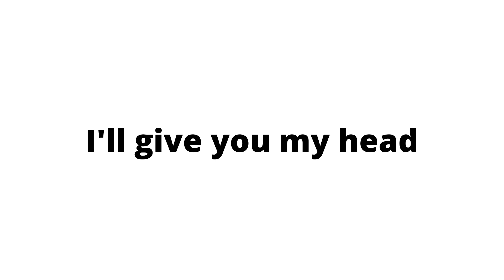Don't click on this video (RE-UPLOAD)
Free Cookie... Yummy